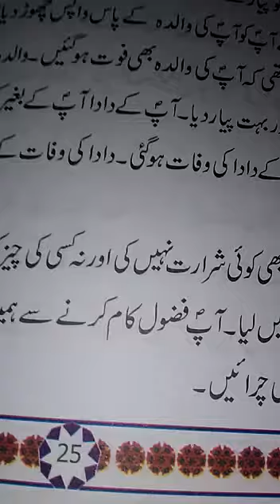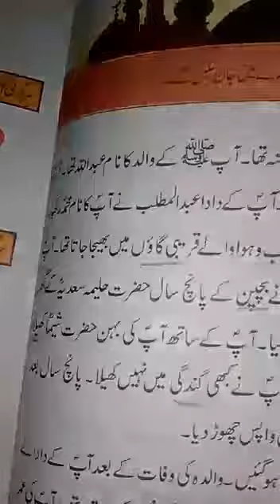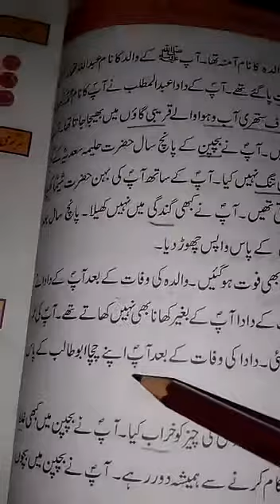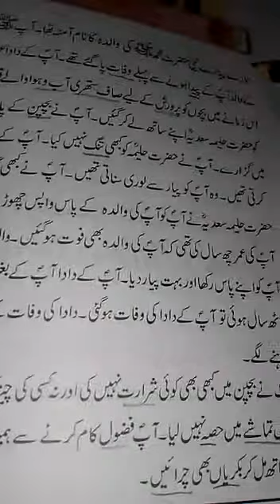Class Two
Islamiat